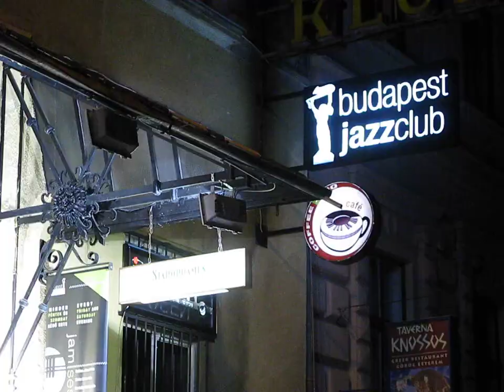SUBICZ GABOR QUINTET